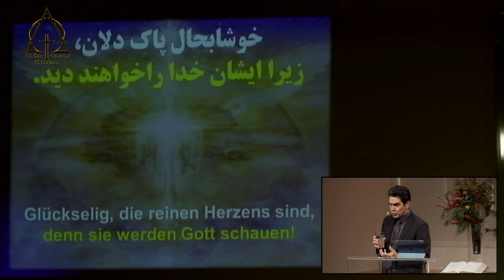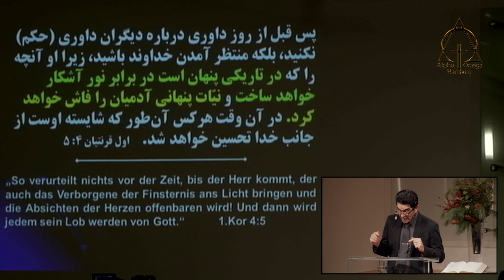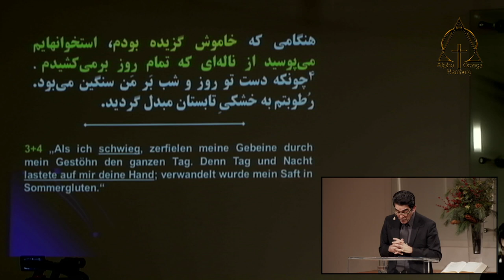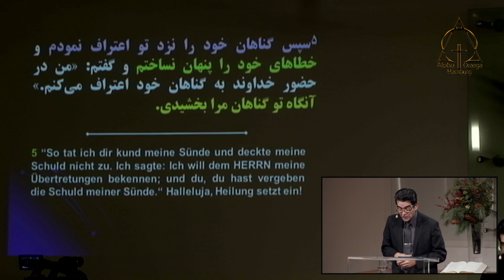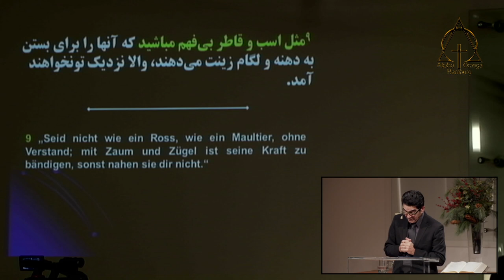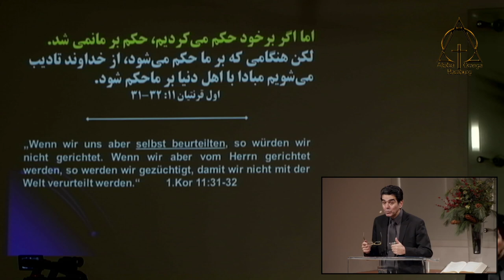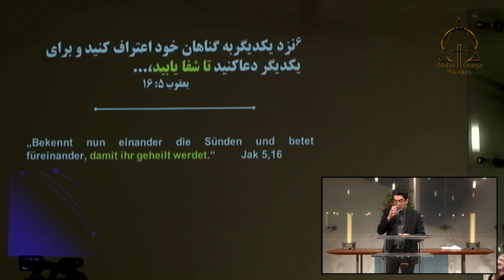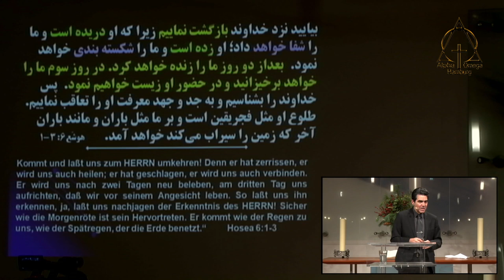موعظه کشیش آلبرت بابایان ، خوشا به حال کسی که عصیان او آمرزیده شد، 10 01 2021